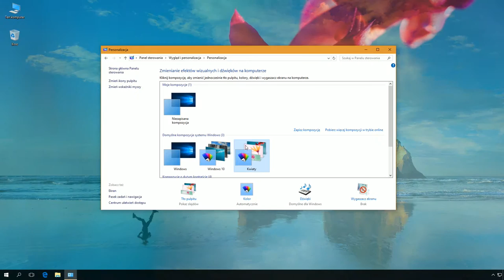Windows 10: Zablokowanie przy użyciu edytora gpo możliwości zmiany kompozycji przez użytkowników.